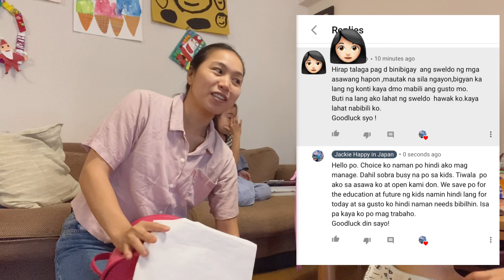PINAY IN JAPAN | respeto plus tiwala equals pagmamahal ! | wag mag kumpara | housewife in Japan